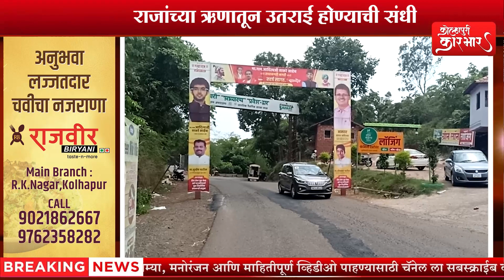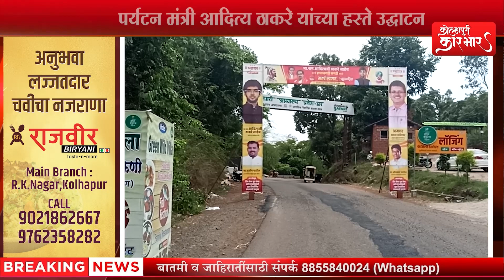राजर्षी शाहू पुतळा लोकार्पण सोहळा । Ch Shahu Maharaj | Radhanagari | Kolhapuri Karbhar